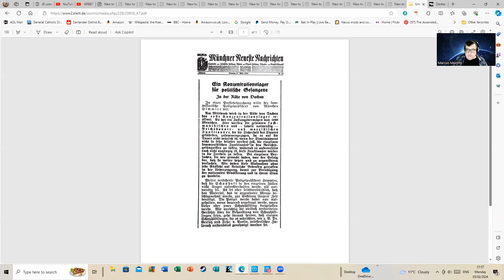In Which Dachau is Characterized in a Very Strange Manner.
Something seems very off when someone who is purportedly a Zionist characterizes Dachau thus:

'""the Dachau concentration camp in Germany by the way was roughly similar to the labour camps in Britain to begin with, Dachau certainly wasn't a place where people were killed it was a place where went to live for a while in fairly rigorous conditions and the idea was after a spell in the camp at Dachau they would be able to pull themselves together and get jobs"

Compare this to the news report below from around the time the camp was opened:

"On Wednesday the first concentration camp is to be opened in Dachau with an accommodation for 5000 people. 'All Communists and—where necessary—Reichsbanner and Social Democratic functionaries who endanger state security are to be concentrated here, as in the long run it is not possible to keep individual functionaries in the state prisons without overburdening these prisons, and on the other hand these people cannot be released because attempts have shown that they persist in their efforts to agitate and organize as soon as they are released."

The above is taken from the Münchner Neueste Nachrichten ("The Munich Latest News") from 21st March 1933.

I intend to do a much longer piece on this strange attempt to revise Dachau's history and airbrush it but I don't have the time this evening. However, coming a few days after Holocaust Memorial Day this seems a very strange view to push for a Zionist.